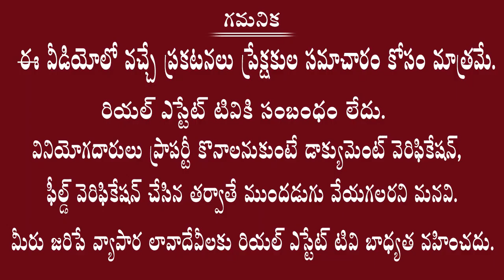Farm Land Plots Just 4 Lakhs Only @Warangal Highway || 4 లక్షలకే ఫామ్ ల్యాండ్ ప్లాట్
ఫస్ట్ టైం
యాదాద్రి -జనగాం కి దగ్గరలో NO .1 ఫామ్ ల్యాండ్
4 లక్షలకే  ఫామ్ ల్యాండ్
నెలకి 12 వేలు దాకా ఆదాయం
20 నెల బై -బ్యాక్ గ్యారెంటీ తో

4 లక్షలకే ఫామ్ ల్యాండ్ - ప్రతినెలా 8 వేలు  & 12 వేలు ఆదాయం .. వెంచర్  ఓపెనింగ్ రోజే వందకి పైగా ప్లాట్స్ బుకింగ్స్
ఈ ఫామ్ ల్యాండ్ అయితే మొత్తం 17 ఎకరాలలో  లో  డెవెలెప్ చేస్తున్నారు .. అండి ,ఇక్కడ డెవెలెప్మెంట్స్ కూడా ..లొకేషన్ బాగుండటం , ప్లాట్స్  ప్రైస్  కూడా తక్కువ ఉండటం అలాగే నెలకి 8వేలు ఆదాయం, 12 వేలు ఆదాయం  నెల నెలా ఇచ్చే ఆఫర్ ఉండటం వలన బుకింగ్స్ చాలా స్పీడ్ గా అవుతున్నాయండి  .అలాగే  రేట్స్ కూడా పెరిగే వకాశాలు ఉన్నాయ్ అండి .. మీకు కనుక ఇంట్రెస్ట్ ఉన్నట్లైతే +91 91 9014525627 కి కాల్ చేసి మాట్లాడండి
  call / waatsaap :  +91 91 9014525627
హాయ్ అండి ,

ఈ ఫామ్ ల్యాండ్ ఐతే తిరుపతి తరహాలో డెవెలెప్ అవుతున్న యాదాద్రి కి -జనగామ్ కి అతి దగ్గరలో అయితే ఉంటుందండి  ..
మనం ఉప్పల్ రింగ్ రోడ్ నుండి కేవలం ఒక గంటన్నరలో ఫామ్ ల్యాండ్ కి ఐతే  చేరుకోవచ్చండి

అంటే అత్యంత వేగంగా అభివృద్ధి చెందుతున్న యాదాద్రి -కొలనుపాక -ఆలేరు  టెంపుల్ కారిడార్ కి అతి సమీపంలో ఉండటం వలన ఫ్యూచర్ లో మంచి గ్రోత్ వచ్చే అవకాశాలు బాగా ఉన్నాయ్ అండి
యాదాద్రి ,  జనగామ్ కి అతి సమీపం లో ఫుల్లీ డెవెలెప్మెంట్ అవుతున్న ఒక మంచి గ్రోత్ ఉన్న ఇన్వెస్ట్మెంట్ ఆపర్చునిటీ
 ఉన్న లొకేషన్ లో  ఈ ఫామ్ లాండ్ ఐతే  ఉంటుంది అండి చెప్పుకోవడం లో ఎలాంటి సందేహం లేదు ..
.. జనగామ్ వచ్చేసి మనకి జిల్లా హెడ్ క్వార్టర్ అండి, అలాగే నెక్స్ట్ మునిసిపాలిటి నుండి కార్పొరేషన్ కానుంది జనగాం అవుట్ సైడ్ నుండి కేవలం 5 కిలోమీటర్లు దూరం లో మన ఫామ్ ల్యాండ్ వెంచర్ అయితే వుంటుంది అండి, జనగాం నుండి సిద్దపేట వెళ్లే దారిలో హై-వే కి అతిసమీపంలోనే వెల్ రోడ్ కనక్టివిటీ తో ఈ ఫామ్ ల్యాండ్ వెంచర్ అయితే ఉంది అండి ..లొకేషన్ పరంగా చాలా బాగుంది అని చెప్పుకోవచ్చండి ..కేవలం ఒక సంవత్సరమ్ లోనే 5 వెంచర్స్ ని విజయవంతం గా కస్టమర్లకి అందినించిన సంస్థ నూతనంగా అందరికి ఆందుబాటు ధరలలో 4 లక్షలకే ఫామ్లాండ్ ఇంకా మంత్లీ ఆదాయం నెలకి 8 వేలు రిటర్న్ ఇచ్చేలాగా ఈ ఫామ్ ల్యాండ్ వెంచర్ ని ప్రారంభించింది ..
వెంచర్  ఓపెనింగ్ రోజే వంద మంది కి పైగా  కస్టమర్లు  ఈ ఫామ్ ల్యాండ్ లో  ప్లాట్స్ బుక్ చేసుకున్నారు అంటే సంస్థ పైనా అలాగే లొకేషన్ పైన ఎంత నమ్మకమో చుడండి ..
ప్రాజెక్ట్  హైలైట్స్  చుస్తే 100%  వాస్తు అండి ఇంకా   33 అండ్ 30 ఫీట్ రోడ్లు అండి వెంచర్ మొత్తంకుడా ..క్లియర్ టైటిల్ ఇంకా స్పాట్ రిజిస్ట్రేషన్ కూడా అండి ..
వాటర్ ఐతే ఫుల్ అండి...  చుట్టూ వరి పొలాలు  కూడా ఉన్నాయ్ అండి , చుట్టూ ఫెన్సింగ్ ఇంకా 24/7 సెక్యూరిటీ కూడా ఉంటుంది అండి..అలాగే  డ్రిప్ ఇరిగేషన్ సిస్టమ్ ఉపయోగిస్తారు  అండి   వ్యవసాయం కి ..దీంట్లో అగర ఉడ్  చెట్లు పెంచుతారండి .. 10 సంవసత్రాల  తరవాత  అగరువుడ్ చెట్ల పైన వచ్చే ఆదాయం కూడా 50 % మనకి ఇస్తారండి ...పది సంవస్త్రాల తర్వాత  ఒక గుంటకి 30 ల్లక్షలు దాకా అగర్వుడ్ చెట్ల పైన ఆదాయం కూడా వస్తుంది
 ఈ  ఫామ్ ల్యాండ్  వెంచర్ లో  స్టార్టింగ్  మనం  4 లక్షలు ఇన్వెస్ట్ చేసి మనం ఒక గుంట ఫామ్ ల్యాండ్ కొను కోవచ్చు అండి ..వెంటనే స్పాట్ రెజిస్ట్రేషన్ ఐతే కంపెనీ వాళ్ళు చేస్తారు ..
 మనకి పాసు బుక్ వస్తుంది అలాగే రైతు భీమా ఇంకా రైతు బంధు కూడా గవర్నమెంట్ నుండి వస్తుంది .. అలాగే కంపెనీ వాళ్ళు ప్రతి నెల  ఎనిమిది వేలు చొప్పున 50 నెలల వరకు లీజు ఆదాయం మనకి అందిస్తారు .అంటే ఆల్ మోస్ట్ ఆల్  మనం ఇన్వెస్ట్  చేసిన మనీ మనకు నాలుగేళ్లలో వెనక్కి వస్తుంది అలాగే ల్యాండ్ మనకి ఉంటుంది ..ఇంకా పదేళ్ల తరవాత చెట్లపైన ఆదాయం కూడా మనకి వస్తుంది ..అన్ని రకాలుగా బెస్ట్ ఇన్వెస్ట్మెంట్ ఛాయిస్ అని చెప్పుకోవచ్చు.